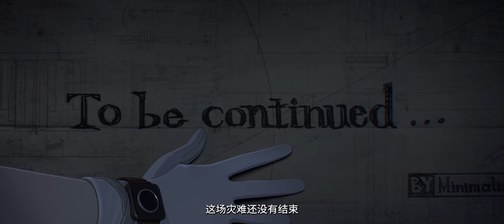ARKNIGHTS CN 2022 SUMMER CARNIVAL Side story animation PV